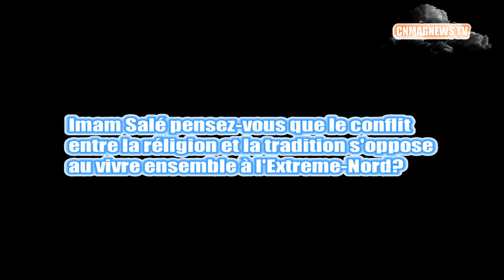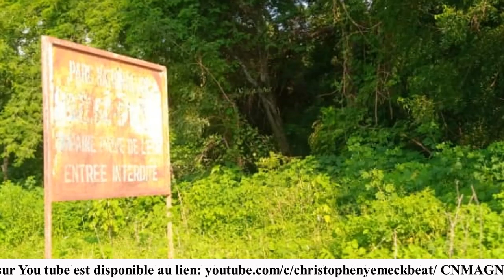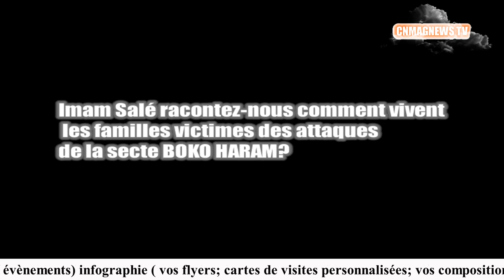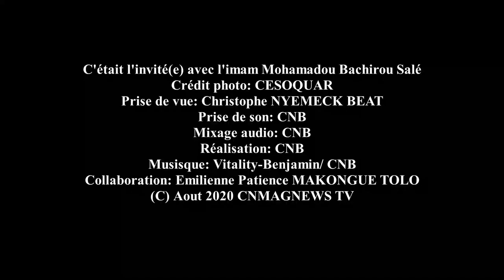Religion: La religion et la tradition s'opposent à l’Extrême-Nord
La religion et la tradition  s'opposent à  l’Extrême-Nord du Cameroun; à plusieurs niveaux: droit à l'éducation des jeunes filles et des jeunes garçons; dans le quotidien des communautés. Région en proie aux assauts du groupe armé BOKO HARAM; et les principales victimes sont les populations. L'éclairage de l'Imam Mohamadou Bachirou Salé Président du CESOQUAR.
Nous vous invitons à regarder attentivement la vidéo.